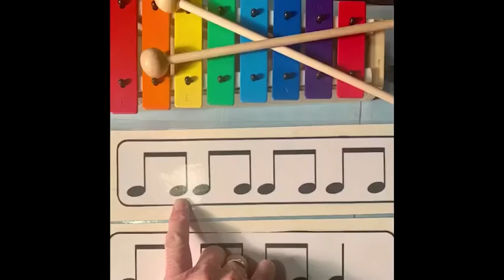Jackson Academy Of Math And Music